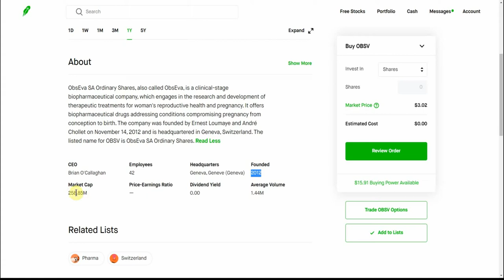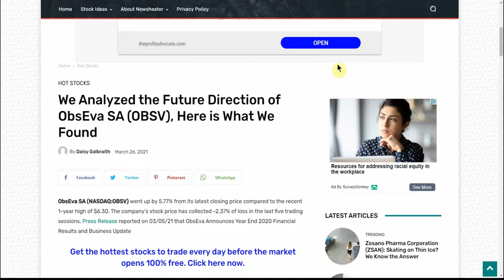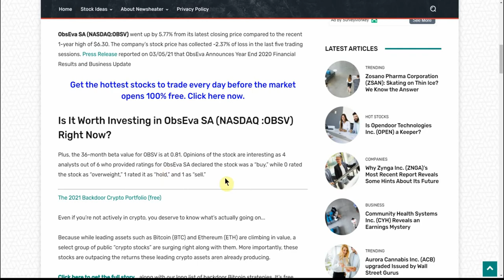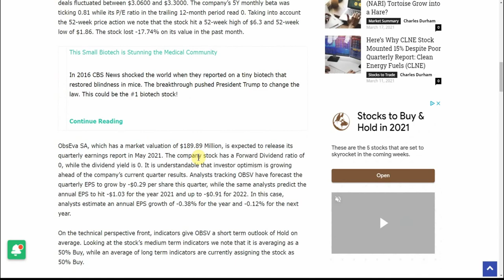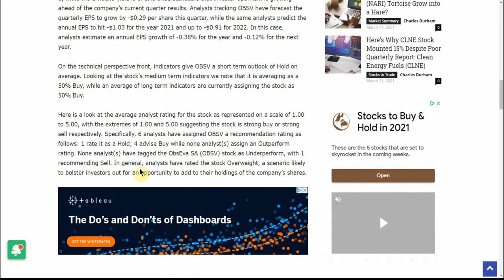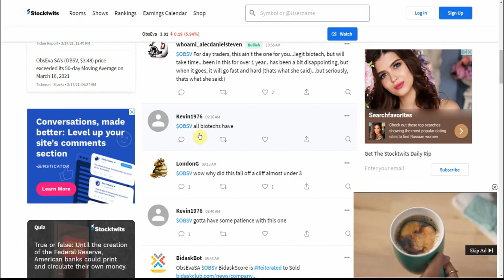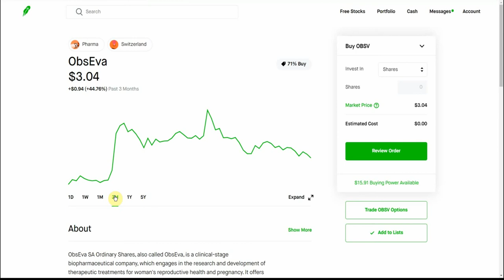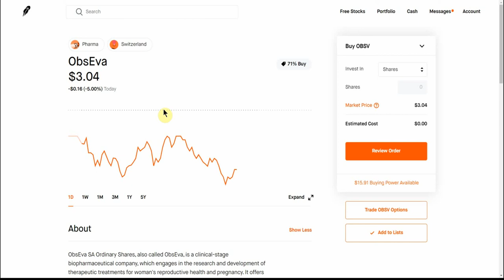OBSV (444.77% Upside) We Analyzed the Future Direction of ObsEva SA (OBSV), Here is What We Found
Today we are going to talk about OBSV We Analyzed the Future Direction of ObsEva SA (OBSV), Here is What We Found.

CHEERS!!!